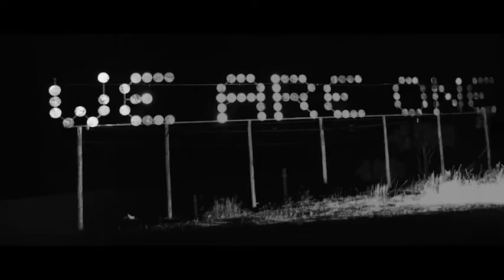WE Fashion - Brand Manifest